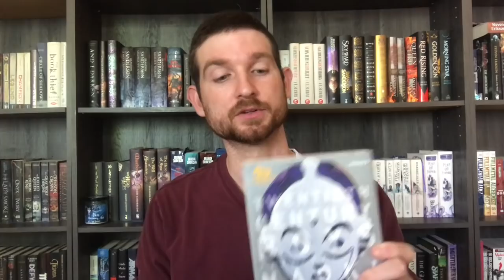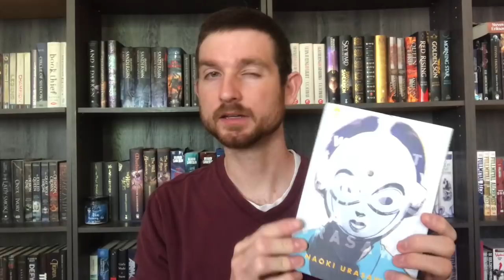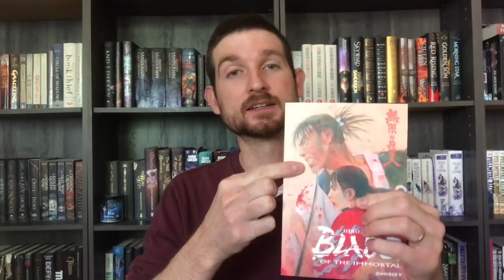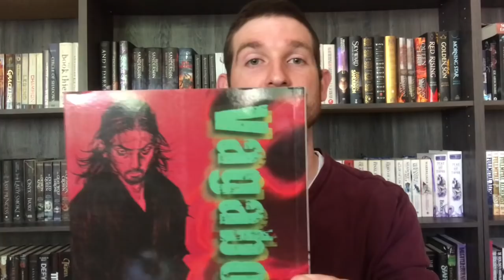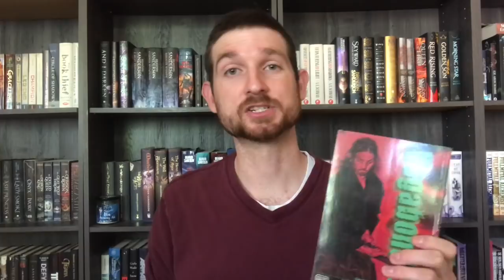MANGA RECOMMENDATIONS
My hubby Sean gives you some of his top manga recommendations for mature readers :)